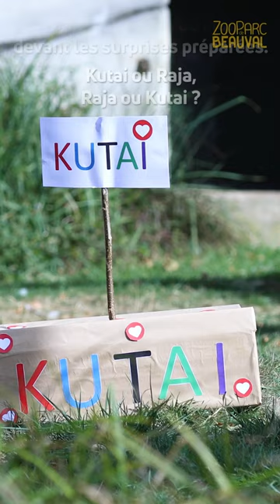Le bébé orang-outan se nomme...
🦧 Vous attentiez avec impatience le nom du bébé orang-outan, choisi par Manis, sa maman. Découvrez la réponse en vidéo ! 😉 🧡

Et découvrez notre engagement pour préserver les espèces animales sur : beauvalnature.org